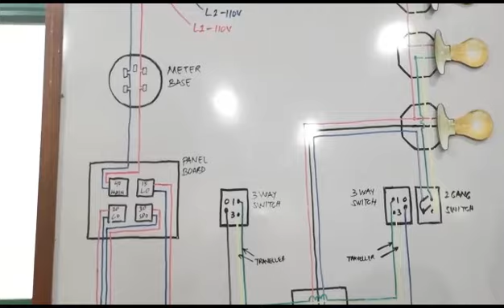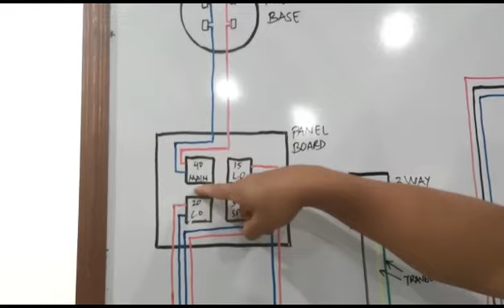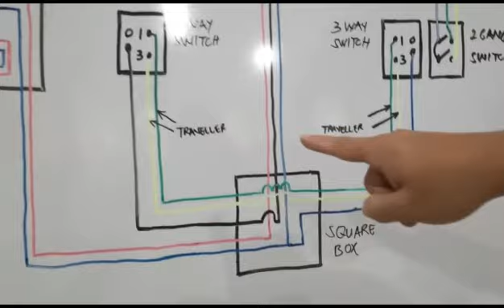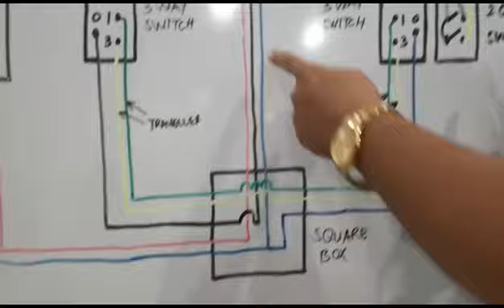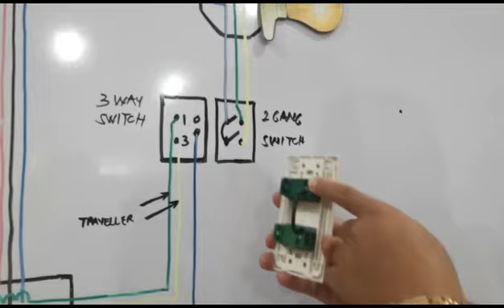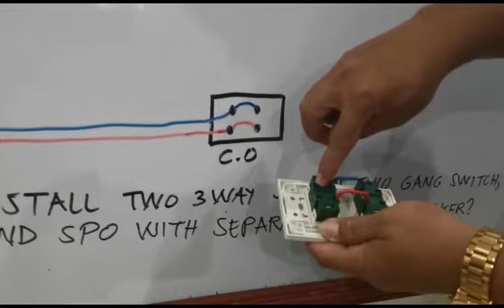Paano Mag-install ng Two 3way switch, Two gang switch, CO and SPO with separate circuit breaker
Basic Knowledge about Electrical Installation and Maintenance NCII (EIM)